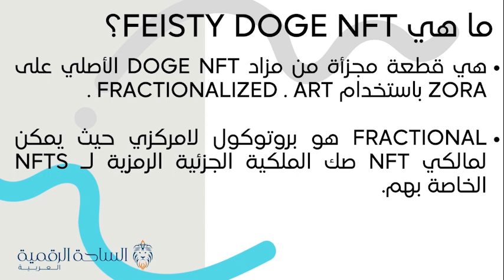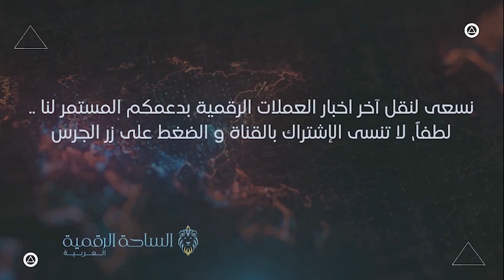NFD / Feisty Doge NFT العملة الرقمية